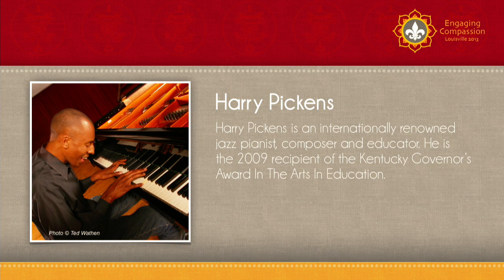Harry Pickens ~ "The Awakening Heart" for the Dalai Lama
When His Holiness The Dalai Lama came to Louisville in the spring of 2013, Harry Pickens wrote "The Awakening Heart" to honor this occasion. This is its world premiere.